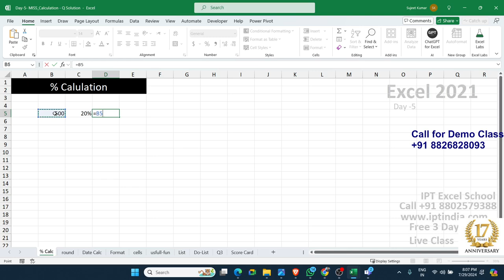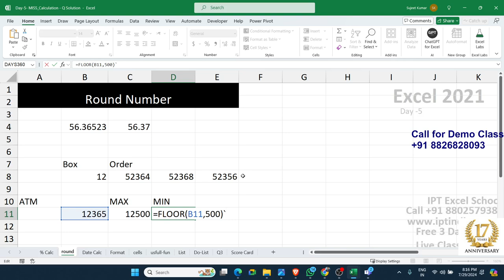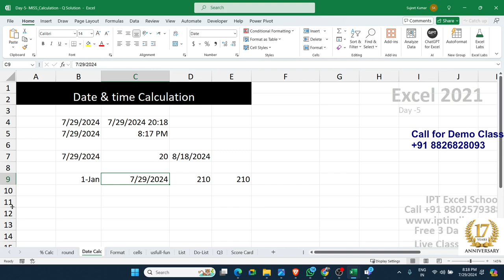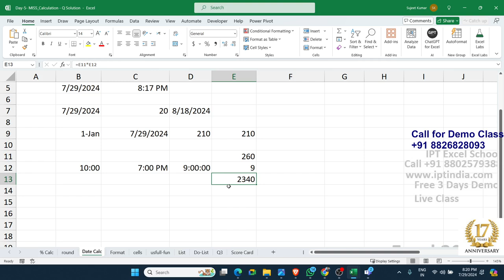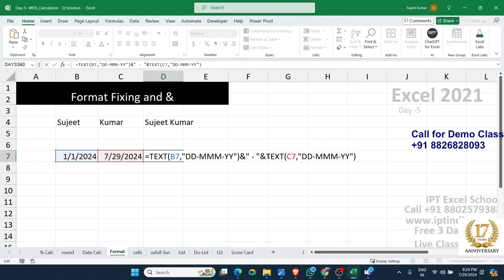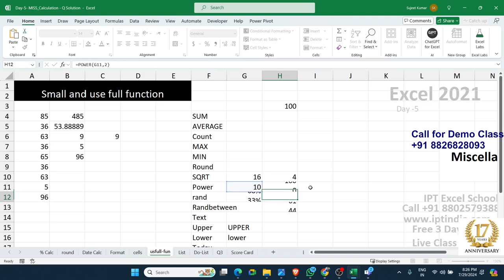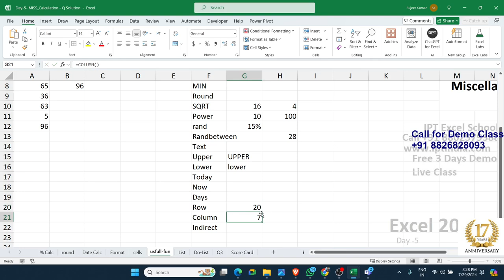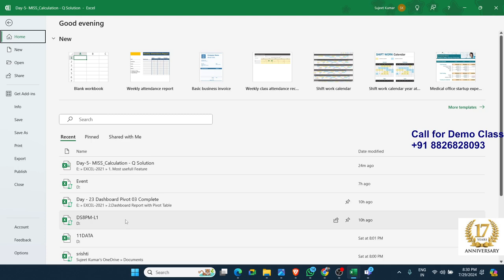Advanced Excel Training